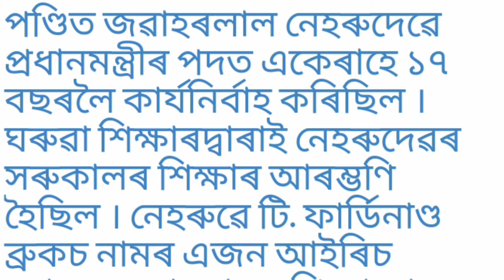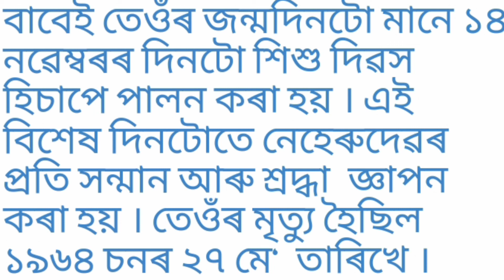শিশু দিৱসৰ সৰু ৰচনা। Children Day Essay in Assamese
শিশু দিৱসৰ সৰু ৰচনা children day essay in Assamese jawaharlal nehru Assamese essay
children day essay
shishu dibokhor essay in Assamese
Bikash Education channel
Happy children day